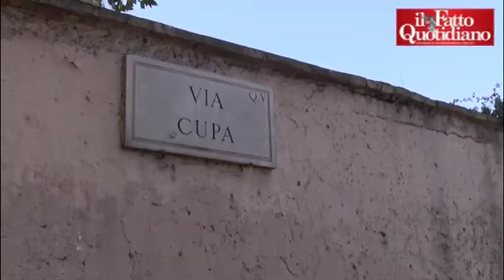Migranti, la storia di Giacomo: cuoco per un giorno per gli ospiti dell'ex Baobab di Roma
di Francesca Martelli